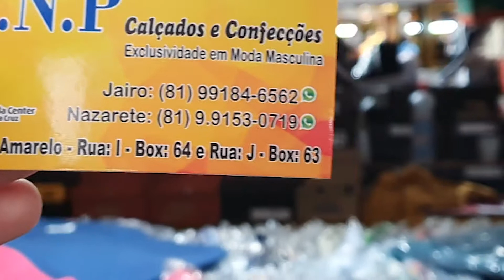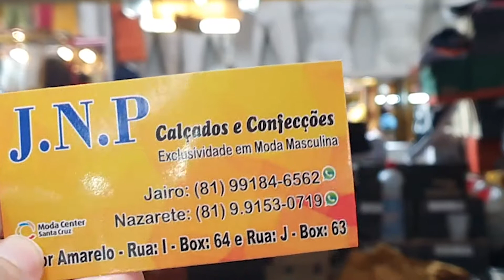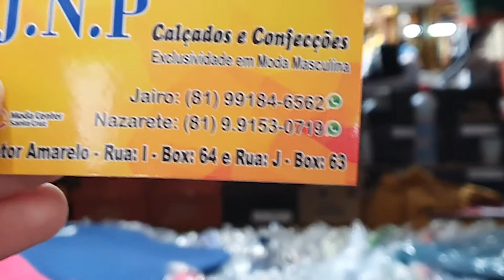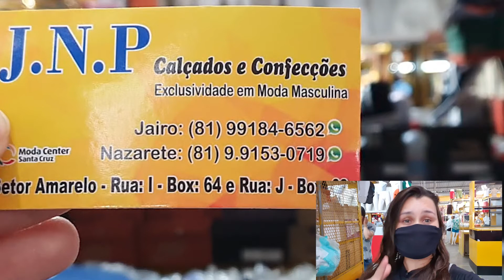MOLETOM ATACADO SANTA CRUZ MOLETOM ATACADO NO BRÁS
MOLETOM ATACADO SANTA CRUZ MODA CENTER MOLETOM ATACADO NO BRÁS DIRETO DA FABRICA [SIMPLES]

Neste vídeo vou te mostrar um dos melhores fornecedores de moletom, apresento um fabricante de moletom atacado da fabrica no Moda Center de Santa Cruz do Capibaribe,
ela tem moletom adulto e infantil linha completa fabrica própria barato enviam para Fortaleza, Goiânia São Paulo, Brás todo o Brasil.

Quem ainda não conhece esse fabricante de conjuntos moeltom, recomento entrega via correios, transportadora e excursão.

Pode ficar tranquilo que seu pedido sairá daqui do Moda Center Santa Cruz do Capibarie, sai direto da fabrica aqui da feira de
Pernambuco para sua casa, ótimos para uso ou modelos canelados elegantes ou pra você que gosta de revender roupas com certeza você vai adorar!